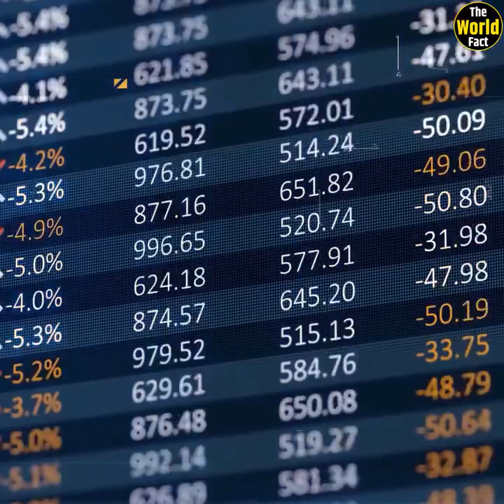नीदरलैंड बिल्कुल अलग देश के बारे में जानकारी Netherlands Netherlandsfacts Netherlands